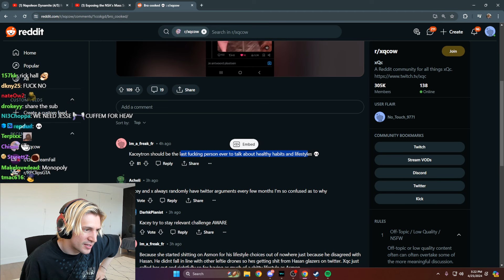xQc refers to his Ex-Girlfriend as "The Court Case Loser"